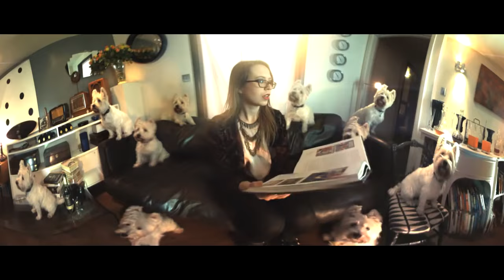Kentish Fire In Our Band 360° Music Video injected